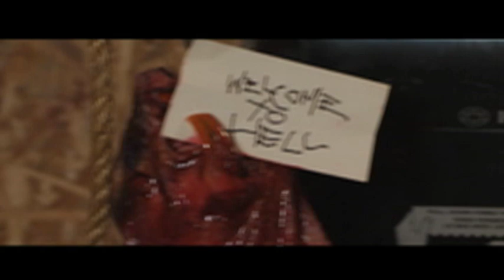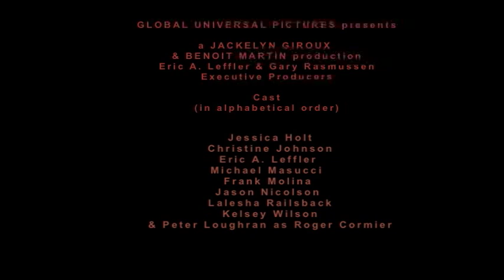Plaster Rock Movie Trailer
What begins as a test of athletic prowess becomes a quest for discovery just to stay alive !

Four young men and women are boated into a hunting lodge in the wilds of northern New Brunswick to partake in a cross country ski race which the winner will reap a cash prize of $250,000.

Each contestant is a former athlete or high-profile celebrity who has already received $20,000 for their time just to travel and enter the race in the desolate area. The only problem is, once left at the lodge by boat, there is no way out, and each contestant begins to realize they have more at stake than the cash prize.

Plaster Rock is a fast-paced thriller-horror film which takes place in remote wilderness where you need more than luck to survive.